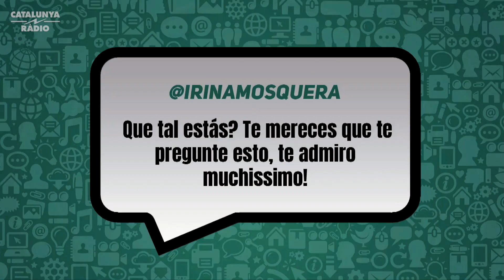56# 🎤Entrevista a Cami Gallardo 😍👏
Amb més de 200 milions de reproduccions a Youtube i milions de seguidors a les xarxes socials, avui estem contents que ens visiti una artista borratxa de talent. Des de Xile, avui ens acompanya, Camila Gallardo, CAMI!